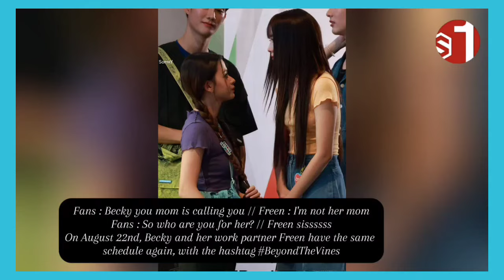(Freenbecky) Becky revealed something that fans shocked and also Freen!!